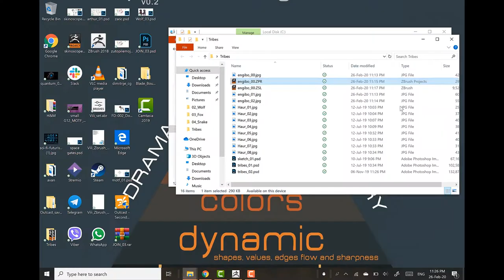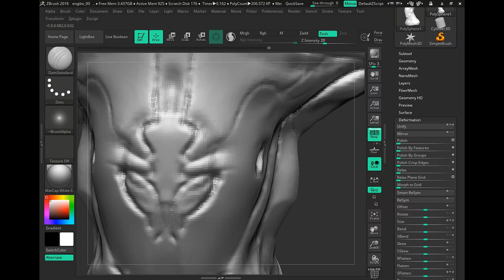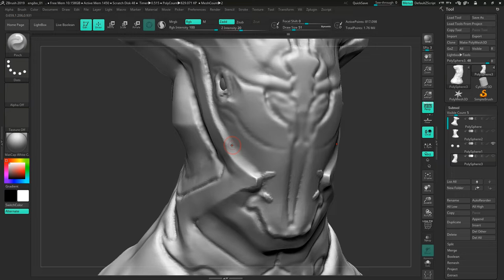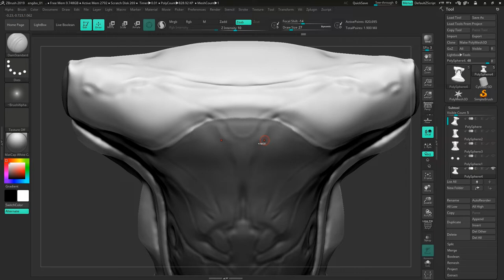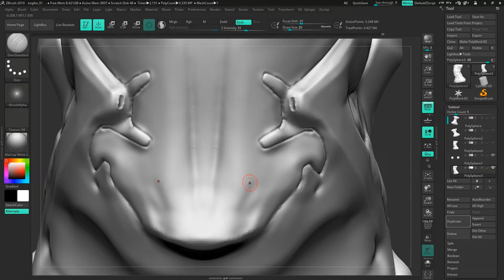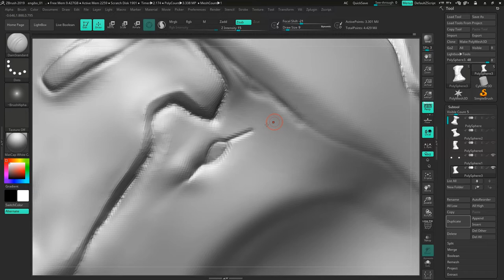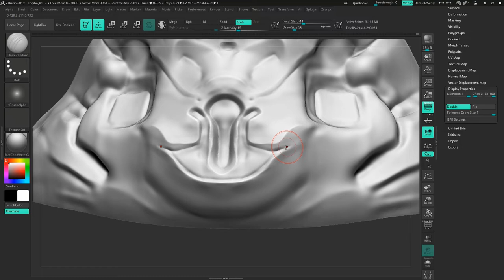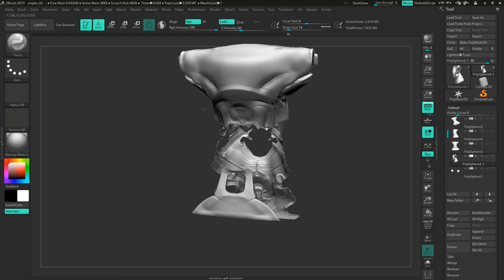Engibo Sculpt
Tribes of Haur // Engibo tribe member
Further development of a personal WIP project sparked by an office art challenge war - more tribes on blog post.